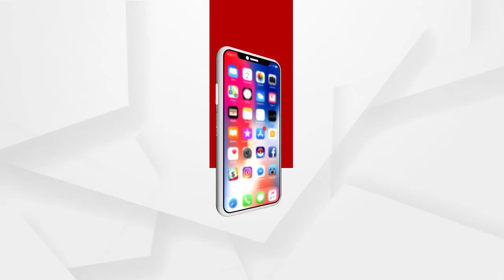ଗାନ୍ଧିଙ୍କ ବାରବାଟୀ ଗସ୍ତର ପ୍ରତିମୂର୍ତ୍ତୀ ହେବ ଉଦଘାଟିତ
ଗାନ୍ଧିଜୀଙ୍କ ବାରବାଟୀ ଗ୍ରସ୍ତକୁ ଆଉ କେଇଟା ଦିନ ପରେ ଶହେ ବର୍ଷ ପୁରିବାକୁ ଯାଉଛି । ତେଣୁ ସେହି ସମୟର ଏକ ଦୃଶ୍ୟପଟ ଏବେ ଠିଆ ହୋଇଛି ବିରାଟ ପ୍ରତିମୃର୍ତ୍ତି । କଟକର ବେଲ ଭ୍ୟୁ ଛକଠାରେ ବ୍ରୋଞ୍ଜରେ ପ୍ରସ୍ତୁତ କରାଯାଇଛି ଏହି ପ୍ରତିମୃର୍ତ୍ତି । ଯାହା ଆସନ୍ତା ମାର୍ଚ୍ଚ ୨୩ ତାରିଖରେ ଉଦଘାଟିତ ହେବ...